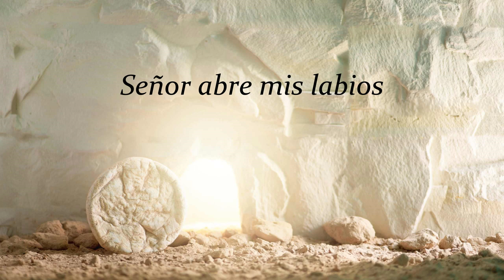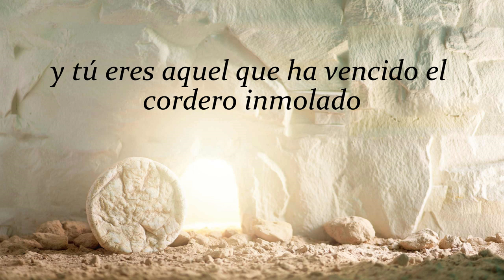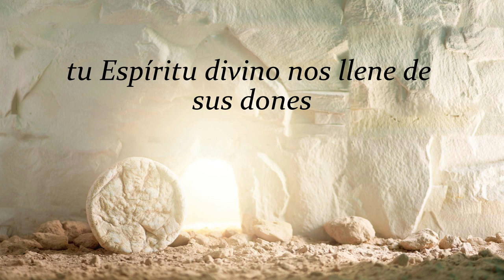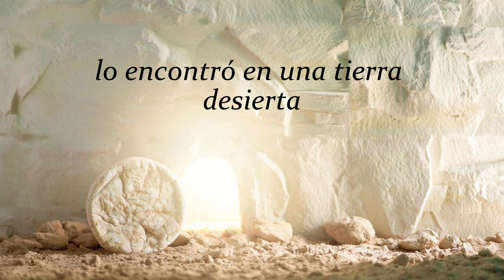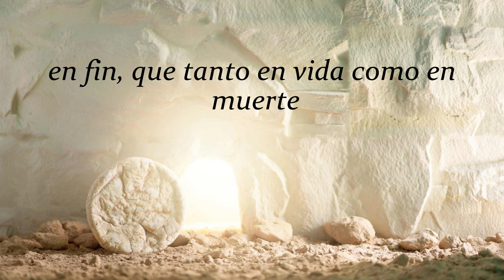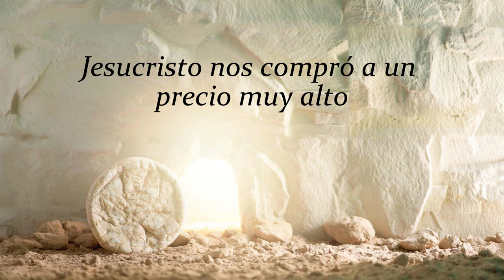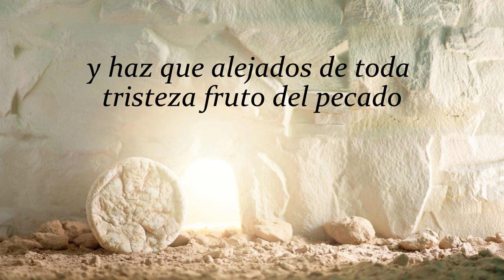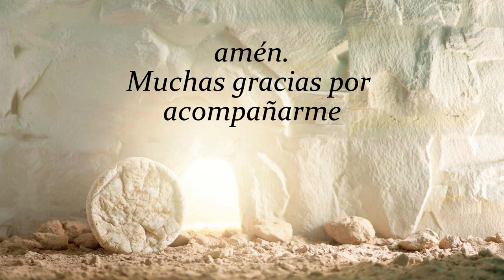Laudes del día de hoy -Sábado 22 abril de 2023- Oración de la mañana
Laudes del día de hoy; oración de la mañana; salmos; pascua; católico.